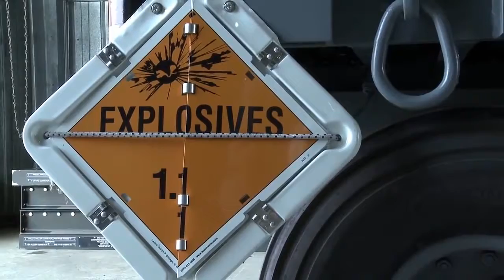SHOCKING NEWS=U.S.A Aircrews prepare for retaliation in south korea ww3 2017